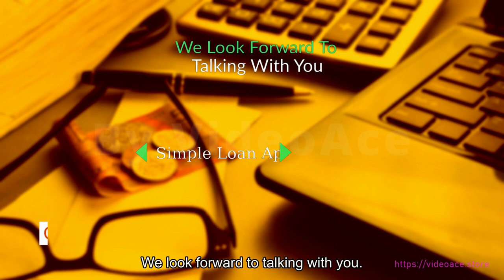Payday Loan & Subtitle